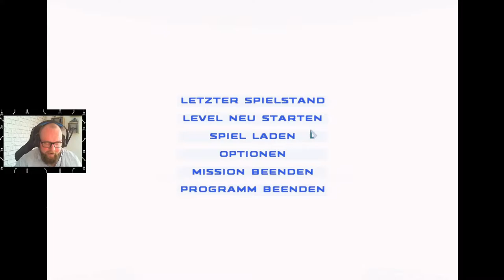STAR WARS: REPUBLIC COMMANDO 🔫 020 - General Grievous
HAMMER SHIRTS.

ABO✔️
GLOCKE 🔔

PC Monitor:

Headset Tomji:

Mikrofon:

HyperX Quadcast